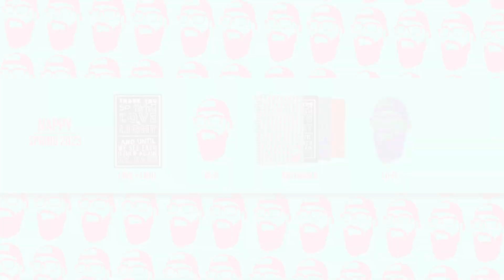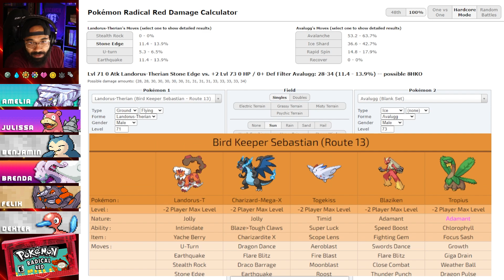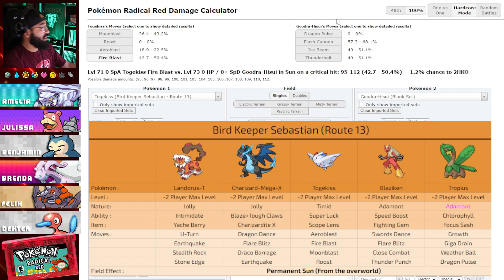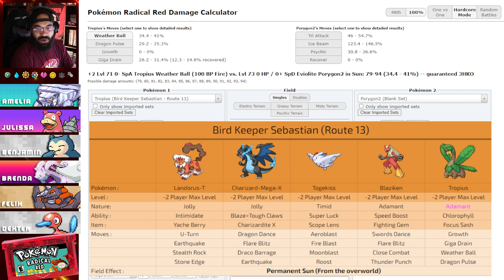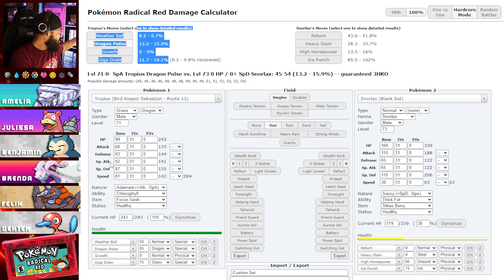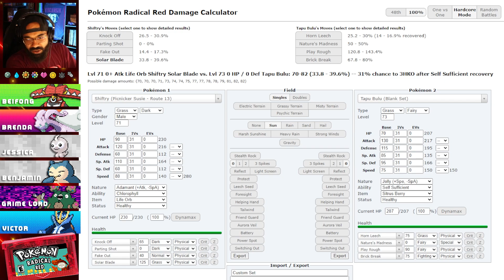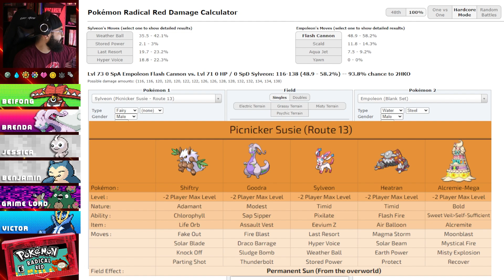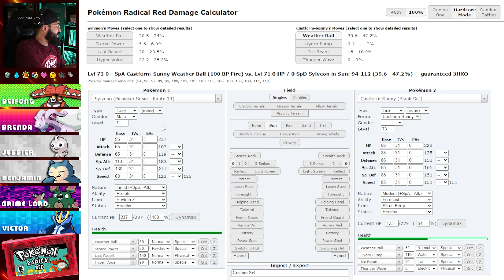55 | "SUPER FAST MODE" Pokémon Radical Red Hardcore Randomized Nuzlocke w/ Nappy!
We've back-tracked around Kanto and cleaned up the Power Plant! Now we head back to Fuchsia City to continue our adventure- BUT -we're taking the scenic route to get there...!! Episode Fifty-Five of our Pokémon Radical Red Hardcore Randomized Nuzlocke is here!!

Episode Chapters
Intro | 0:00 - 6:15
The Plan | 6:15 - 17:28
Vs Mini-Boss Bird Keeper Sebastian | 17:28 - 28:55
Dr Chu's Checkup | 28:55 - 33:49
The Plan | 33:49 - 40:37
Vs Mini-Boss Picknicker Susie | 40:37 - 52:43
Wrap-Up | 52:43 - 53:37